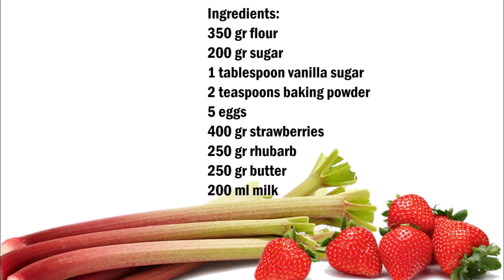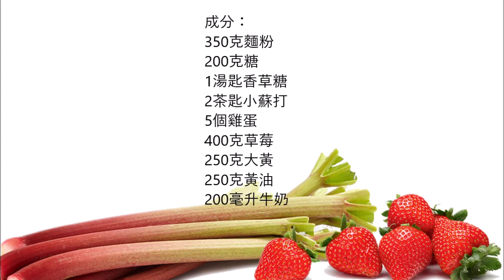Strawberry rhubarb cake , 草莓大黃蛋糕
English :
350 grams of flour
200 grams of sugar
1 tablespoon of vanilla sugar
2 teaspoons of baking soda
5 eggs
400 grams of strawberries
250 grams of rhubarb
250 grams of butter
200 ml milk

Mix the sugar, eggs, melted butter, baking powder, vanilla sugar and milk in a bowl, then add the flour and stir again.
Cut strawberries and rhubarb into pieces and add to the batter.
Bake in a preheated oven at 170C for 35 minutes.
As soon as the cake has cooled, sprinkle with icing sugar.

中文:
350克麵粉
200克糖
1湯匙香草糖
2茶匙小蘇打
5個雞蛋
400克草莓
250克大黃
250克黃油
200毫升牛奶

將糖，雞蛋，融化的黃油，發酵粉，香草糖和牛奶混合在一個碗中，然後加入麵粉並再次攪拌。
將草莓和大黃切成薄片，然後加入麵糊中。
在170℃的預熱烤箱中烘烤35分鐘。
蛋糕冷卻後，撒上糖粉。